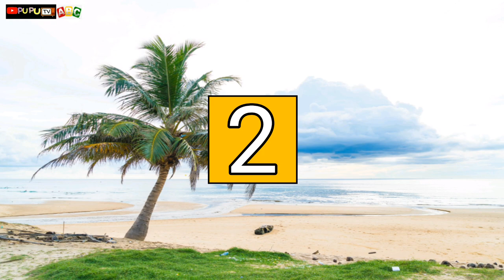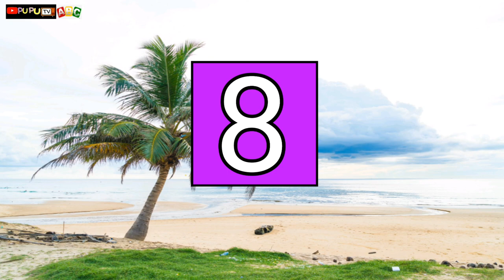nursery rhythms | kids Number song | Babies Song#nurseryrhymes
ABOUT: PUPU TV CLASSIC- Kids education with fun :- This is an educational channel where we teach kids English alphabets, Shape and basic math through entertaining and phonic songs.